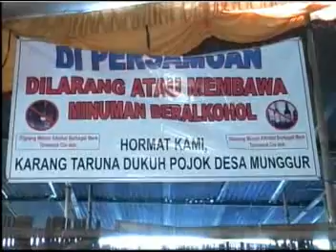Sangkuriang Guyon Maton.Makelar Sinden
Sangkuriang Guyon Maton